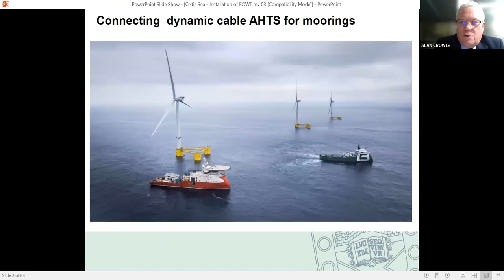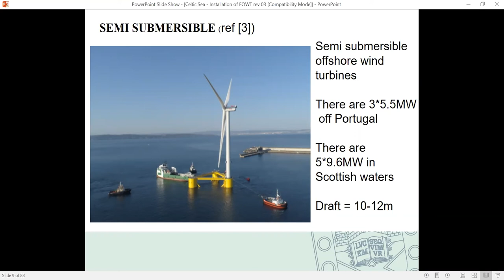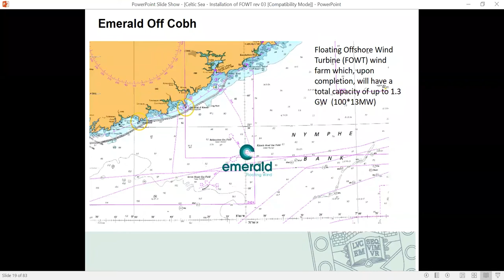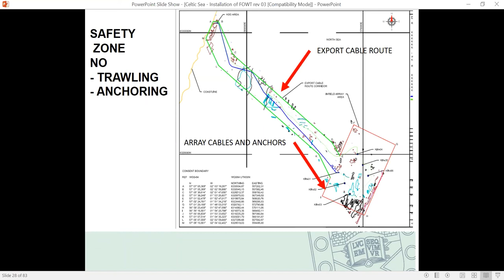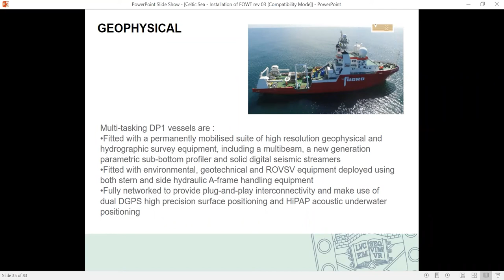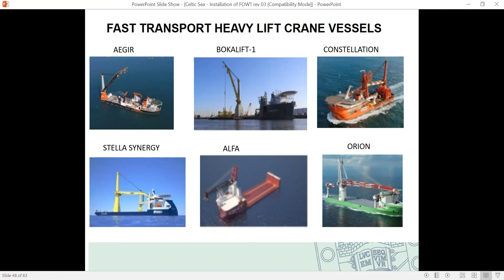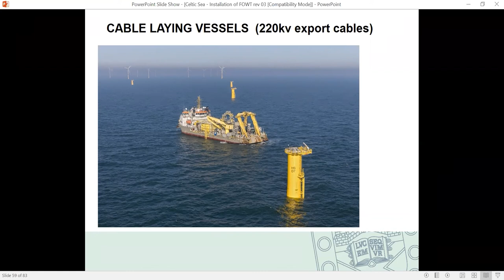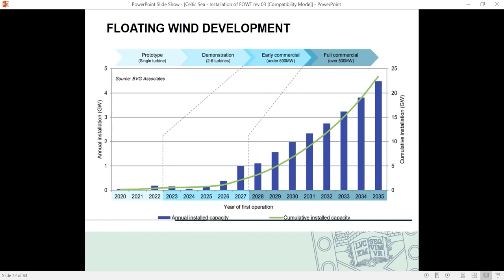Celtic Sea - Installation of Floating Offshore Wind Turbines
Devon & Cornwall Joint Branch Technical Meeting - 16 December 2021

Presented by A. Crowle, Professor P.R. Thies